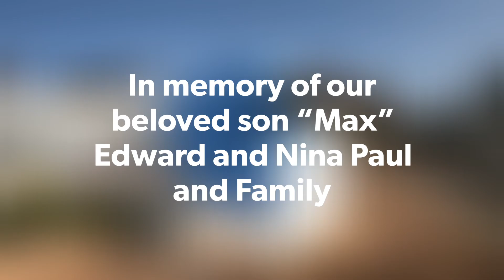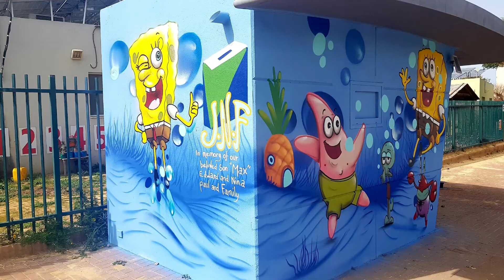Bob sfog painting